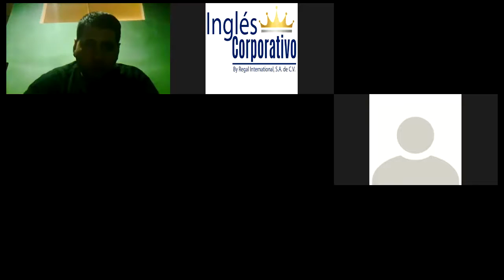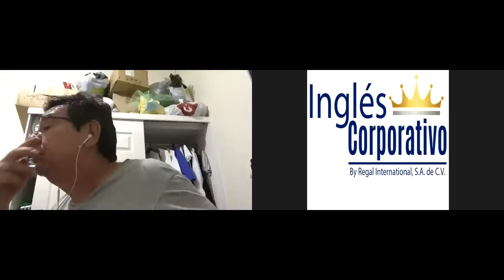Ingles Corporativo-Videoconferencia #8 Daily routines activities practice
Videoconferencia #8 Daily routines activities practice